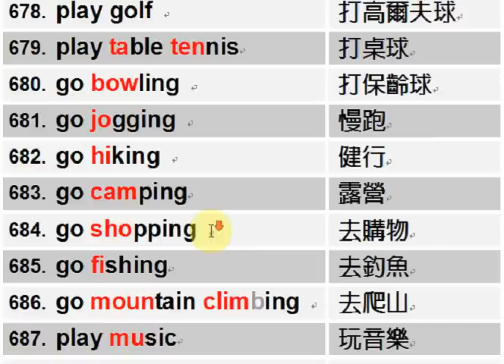國小1000單 671-693 從事運動+樂器 by English Factory